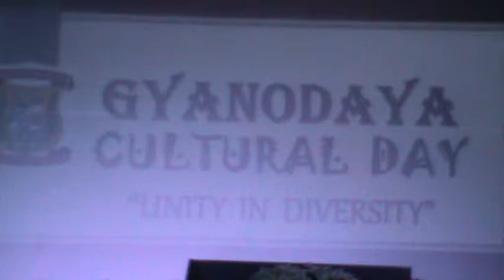M2U00447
GBBS PARENTS DAY'18